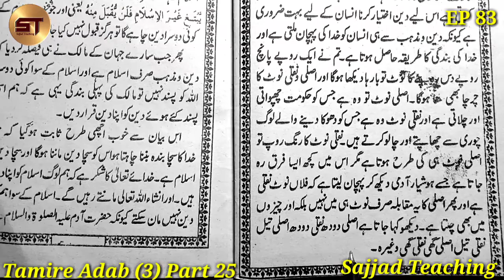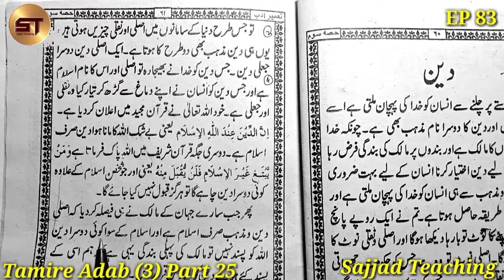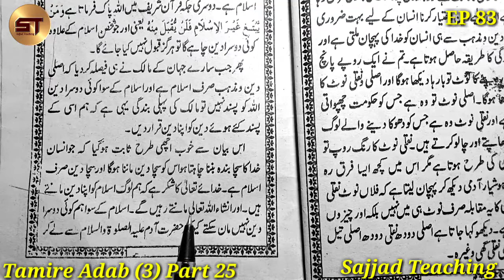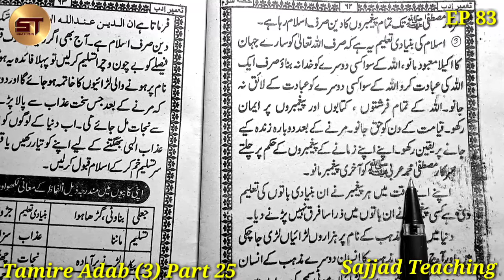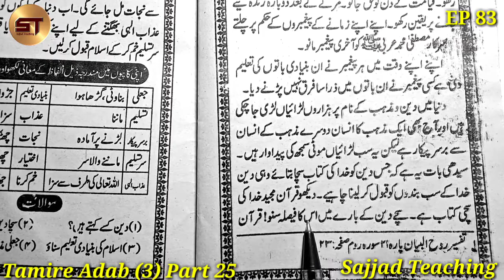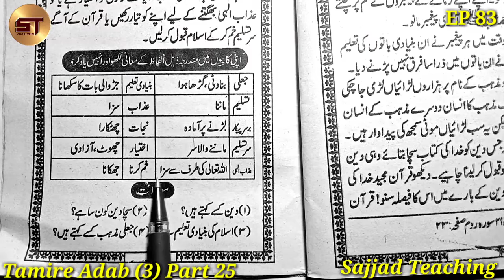Learn to read Urdu Part 83 उर्दू पढ़ना सीखे | Deen Din Islam Deeno Mazhab | Tamire Adab 3 Part 25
1. Tamire Adab Qaida 0
2. Tamire Adab Hissa 1
3. Tamire Adab Hissa 2
4. Tamire Adab Hissa 3
5. Tamire Adab Hissa 4
6. Tamire Adab Hissa 5